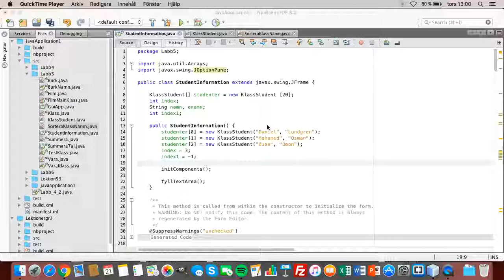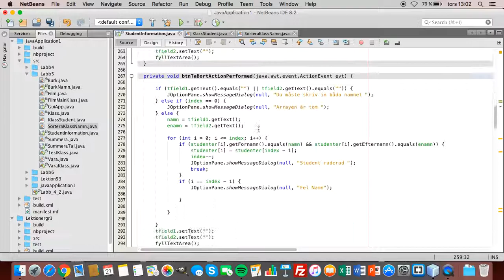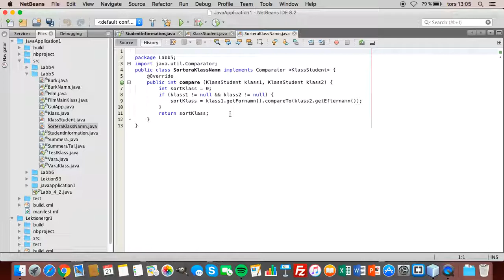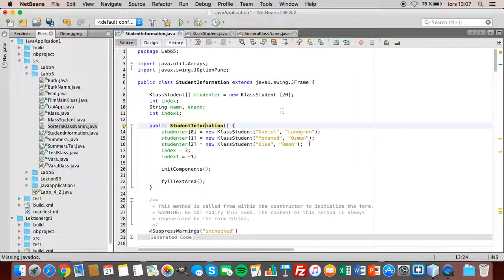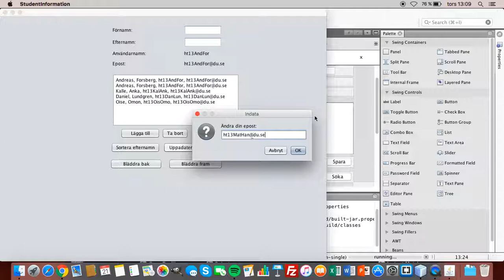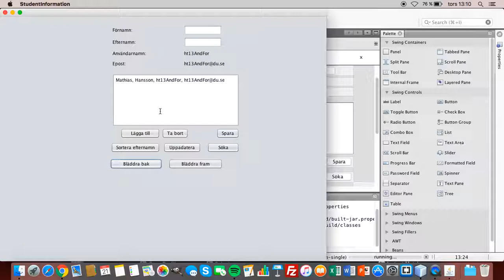Student Form Labb 6